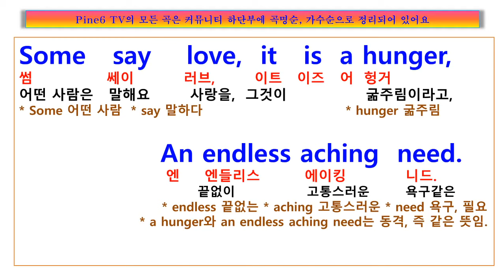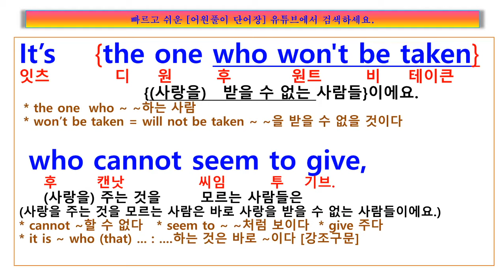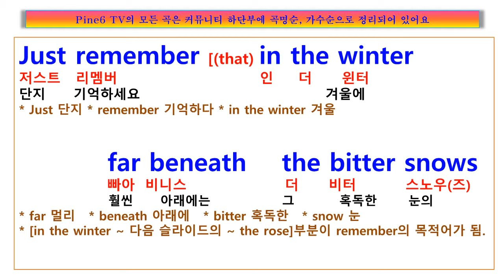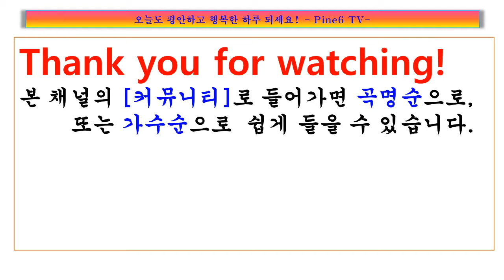The rose, Bette Midler, 사랑이란? 오월이면 화려한 장미로 피어날 차거운 눈 속에 묻어 있는 장미의 씨앗이에요, 베트 미들러 더 로즈 가사, 팝송노래방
가사
Some say, love, it is a river, that drowns the tender reed
Some say, love, it is a razor, that leaves your soul to bleed
Some say, love, it is a hunger, an endless aching need

I say, love, it is a flower, and you, its only seed
It's the heart afraid of breaking, that never learns to dance
It's the dream afraid of waking, that never takes the chance
It's the one who won't be taken, who cannot seem to give
And the soul afraid of dying, that never learns to live

When the night has been too lonely and the road has been too long
And you think that love is only for the lucky and the strong

Just remember in the winter, far beneath the bitter snows
Lies the seed, that with the sun's love in the spring becomes the rose